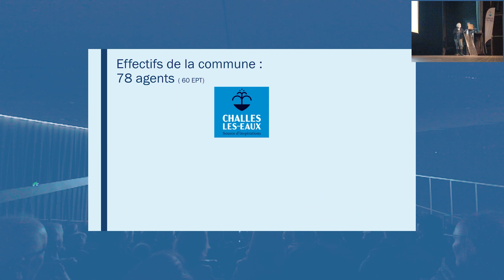Effectif de la commune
A l'occasion des vœux à la population 2024, Madame Josette REMY, Maire de Challes-les-Eaux à eu l'occasion de revenir sur les effectifs de la commune.